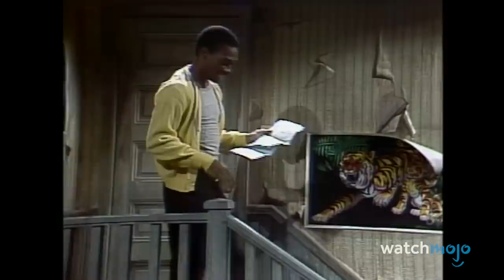Top 20 Funniest Saturday Night Live Sketches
Live from New York, it’s the funniest Saturday Night Live sketches of all time! We’re taking a look at the sketches that best define this long-running variety show’s legacy. Grab your cowbell and let’s get down to counting! WatchMojo ranks the best Saturday Night Live sketches. What’s your favorite SNL sketch?